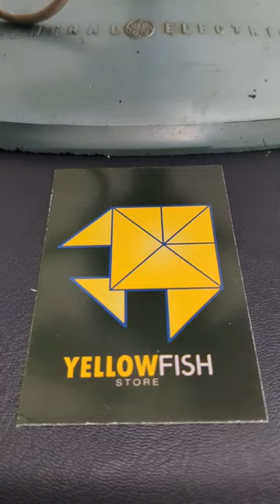I Tested Vintage GE Fans and Found Out They're STILL Better Than New Ones!